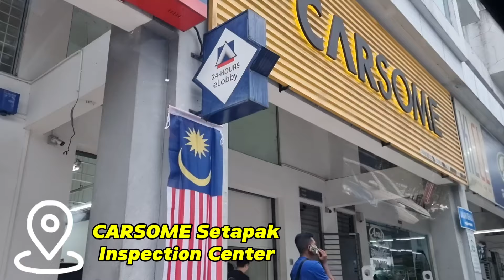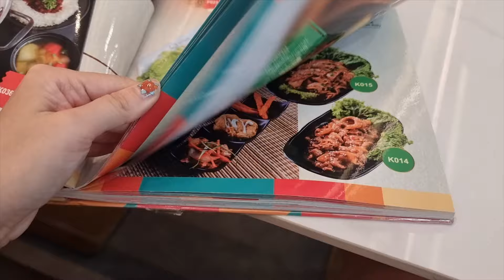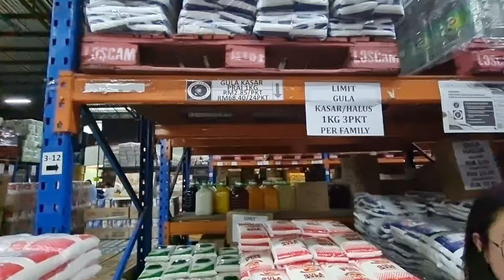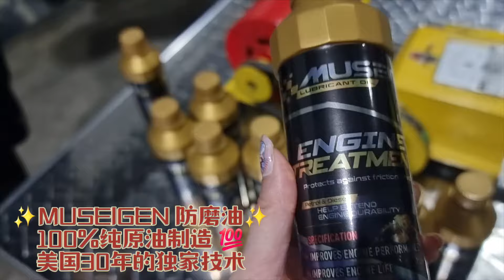我又要换车了！小蓝要忍痛把你送走了. ..送走小蓝换大红⁉️哈哈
喜欢我的影片的话，记得帮我们

💜 任何工作邀約，广告拍摄，广告插入，直播带货

EJ STAR直播购物中心

🔺️小红书:
JOEAN玲

Joeantravell3r